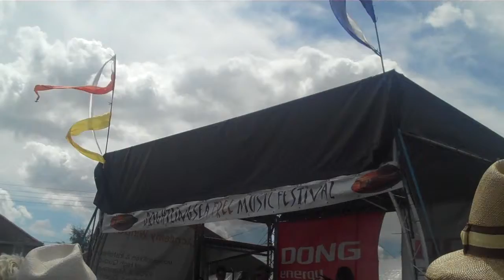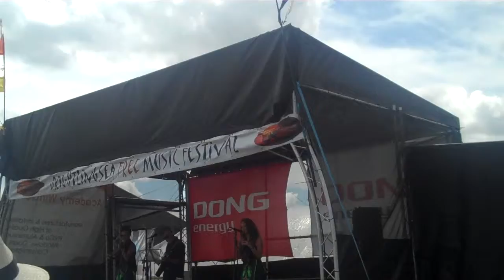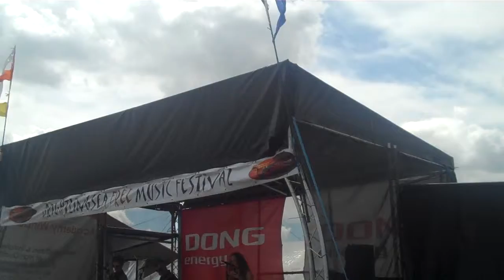Dusty Windowsills, Out on the Ocean